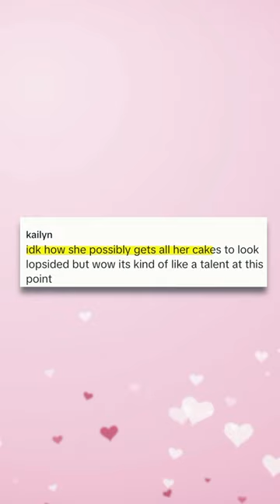Part 2 Customer called her cake ugly and overpriced 😫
Kylie, a TikToker and baker, faced a whirlwind of online criticism after sharing a video where she labeled a customer rude for complaining about an allegedly overpriced and poorly made cake, leading to a viral backlash and a subsequent customer response video. The controversy deepened when users discovered Kylie had been misrepresenting others' baking work as her own and utilizing store-bought cake mix, sparking a review-bombing campaign that ultimately forced her to shut down her cake business and pivot to artisan bread and pastry. This saga serves as a cautionary tale about authenticity and customer service in the digital age.